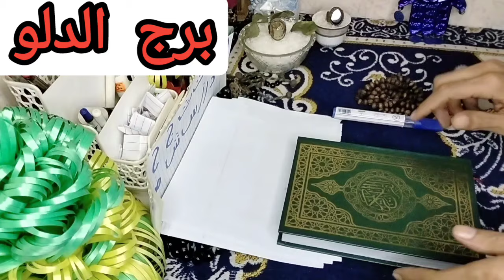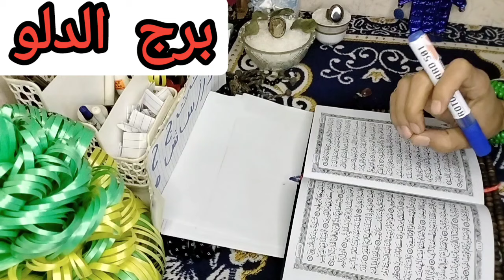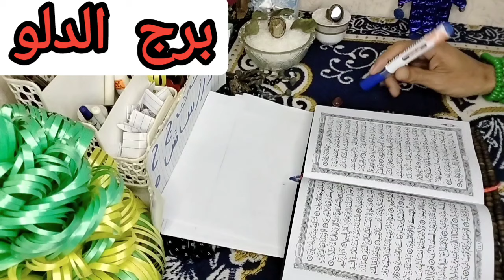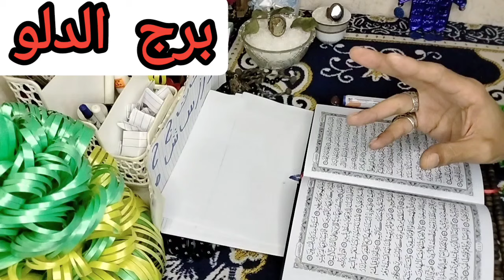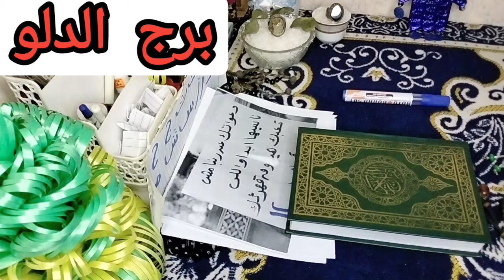برج الدلو اقوى استخاره بالقران الكريم وكشف روحاني كامل عنك كل ما يخص حياتك وليك رساله من ملائكة